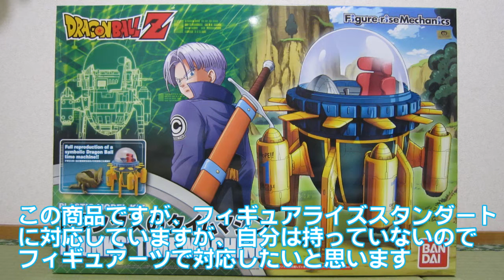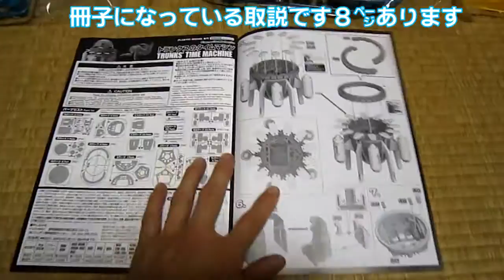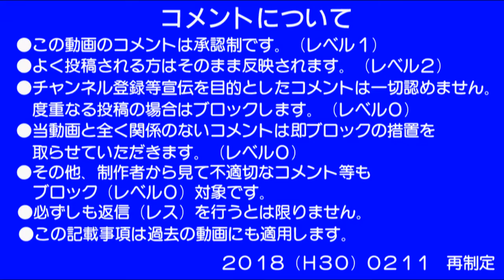0410 バンダイ Figure-riseMechanics トランクスのタイムマシン 制作00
バンダイの『フィギュアライズメカニクス・トランクスのタイムマシン』(ドラゴンボールZ)製品と言うものをジョーシンWEBでクーポン行使でタダで頂きました。この製品を複数回（12回）に分けて制作します。時間がある時に不定期でアップロード。完成したらS.H.Figuarts トランクス【SR06】を乗せたいです。(乗せれるかな?)

2022/03/28　評価を表示　動画番号の頭に0を付けました
2022/03/28　URL追加(0015～0027,0349)
2022/03/28　再生リストURL追加
2022/03/28　ハッシュタグ追加
2022/03/28　終了画面及びカード追加